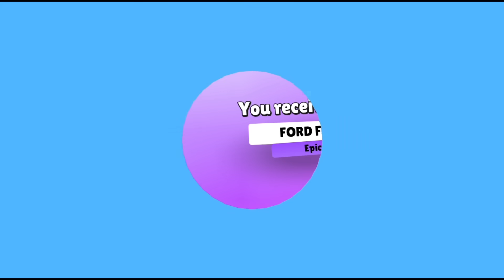STUMBLE GUYS 0.62 UPDATE - New Special Emote "TOSS A BLOCK" 🟦🟩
*Music used in this video* :
Dedede's Royal Payback
Electronic

*I am Official Content Creator of Stumble Guys*

Sai The Stumbler
SaiStumblerGOAT
Sai Stumbler GOAT
Stumble Guys